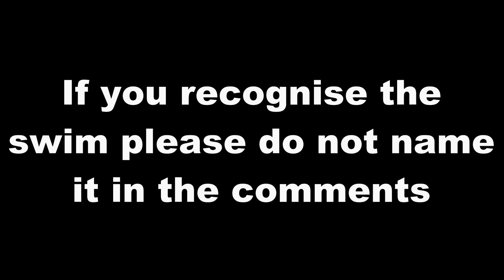A Days Barbelling on the River